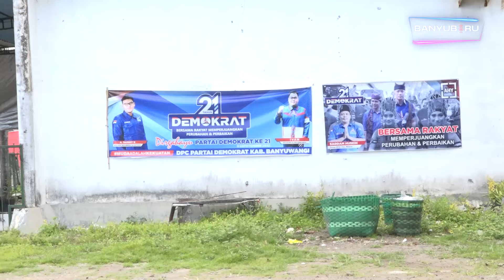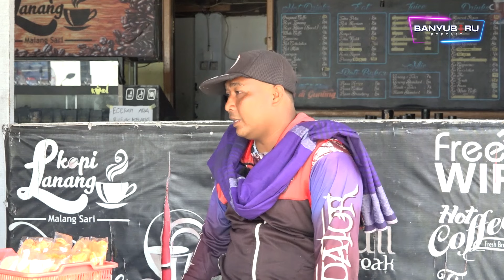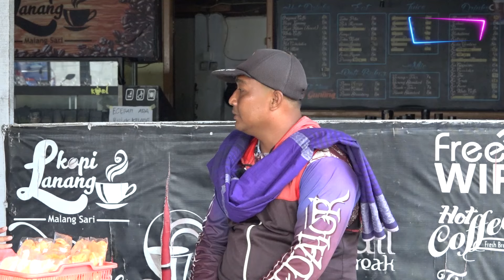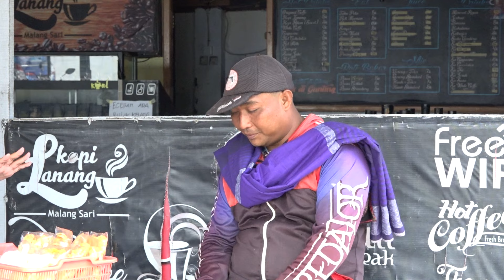OBROLAN NELAYAN HARGA BBM NAIK BIAYA OPERASIONAL TIDAK MENUTUPI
JUDUL :OBROLAN NELAYAN HARGA BBM NAIK BIAYA OPERASIONAL TIDAK MENUTUPI

HOST : DESI ALINDA

NARASUMBER : 1.SADAM HUSEEN [PAC MUNCAR PARTAI DEMOKRAT BANYUWANGI]
                             2.ANTON SUJARWO [NELAYAN]
Studio Banyubiru Podcast Rogojampi Banyuwangi

DUKUNG TERUS CHANNEL MICHAEL OFFICIAL AGAR KITA SEMANGAT DAN PRODUKTIF MEMBUAT KONTEN KONTEN TERBAIK DAN EKSKLUSIF DENGAN KONSEP YANG BERBEDA DI CHANNEL INI.

COPYRIGHT @2022